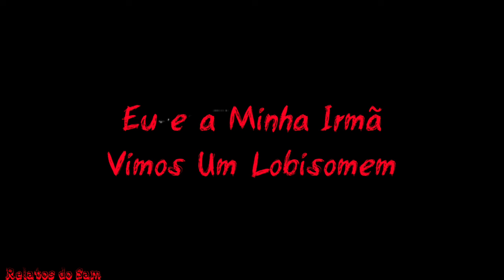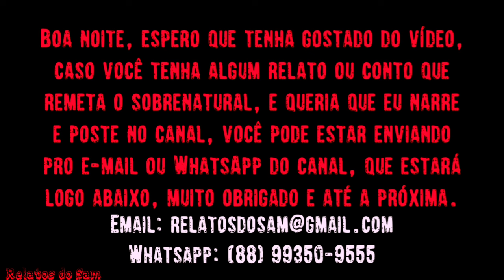Os Melhores Relatos de Lobisomem do Canal - Parte 35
MINUTAGEM

00:00 - Passei Por Cima do Lobisomem Com o Caminhão

04:34 - Velho Aristides e o Causo do Lobisomem do Sertão

18:35 - O Padre e o Lobisomem de Pernambuco

29:15 - O Lobisomem Apareceu Pra Mim Três Vezes

39:12 - Eu e a Minha Irmã Vimos Um Lobisomem

Pesquisas Relacionadas
Terror
Relato
Medo
Assombração
Lobisomem
Sobral
Demônio
Et
Alien
Sobrenatural
Coveiro
Relato de Coveiro
Cemitério

Créditos:
Capa: Leonardo Ai